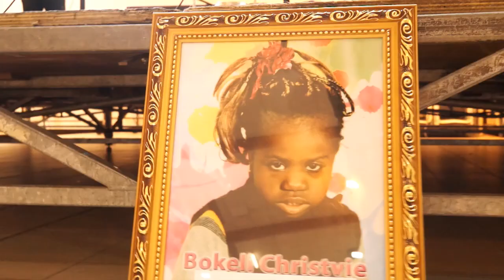Obsèques Christvie fille de Roger et Immaculée Owandjo (compiègne Aout 2014)